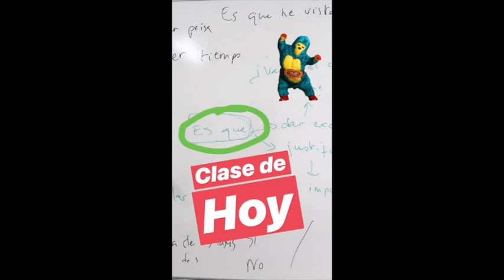Que signifie "Es que" en espagnol ? 🇪🇸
Espagnol pas à pas - Astuces et conseils d'un prof

« Es que » est beaucoup utilisé en espagnol… savez-vous ce que cela signifie ? Je vous explique tout dans cette story instagram

Es que : parce que
Es que peut tout d’abord vouloir dire « parce que » et permet donc de se justifier. Par exemple : « No voy fuera es que llueve », que l’on peut comprendre comme « No voy fuera porque llueve ».

Es que : eeuuuhh… non !
Ces deux mots peuvent aussi permettre de donner une excuse et donc… de dire non ! Par exemple, si l’on vous répond à une question : « Es que… estoy demasiado cansado para salir », cela signifie que la personne n’a juste pas du tout envie de sortir !

Connaissiez-vous ces mots « es que » ? Voulez-vous tenter de les utiliser dans les commentaires ? Je vous lirai avec plaisir !